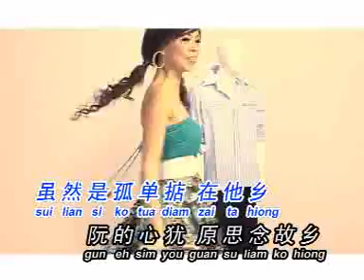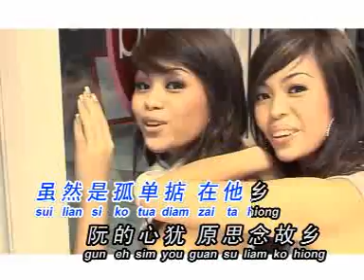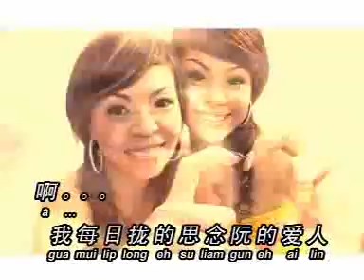宝贝姐妹【他乡想爱人】Original Music Video